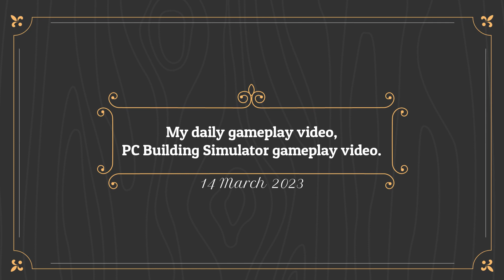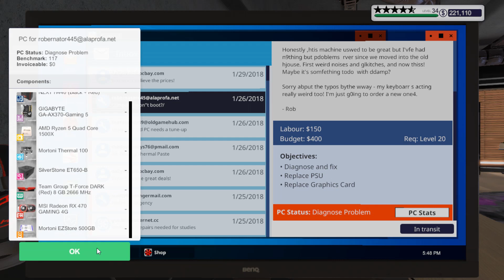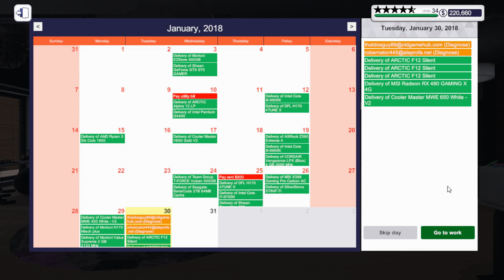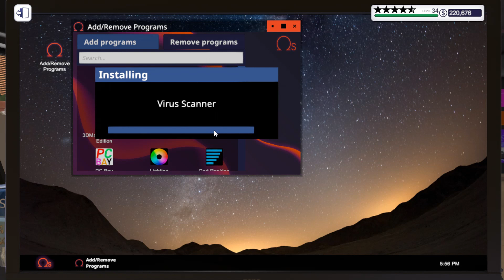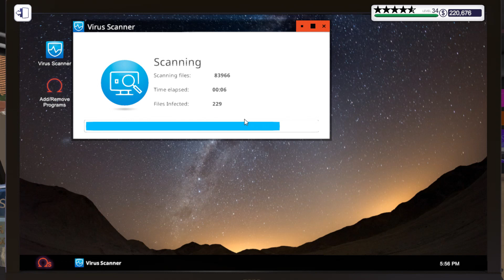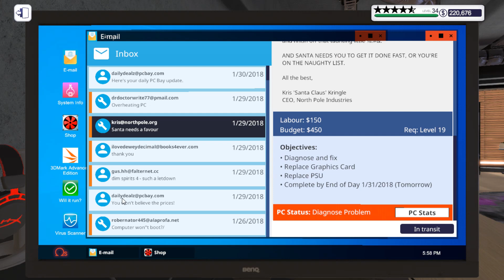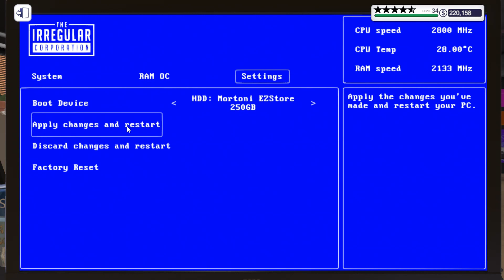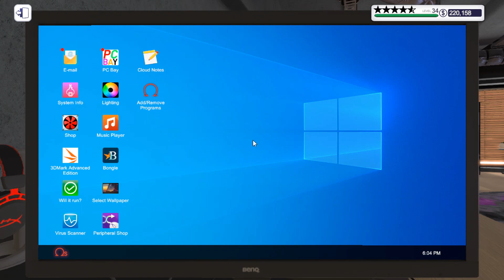My daily gameplay video, PC Building Simulator gameplay video, 14 March 2023.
Hey guys! ZMH_Gamer here. Today, I play PC Building Simulator, again.

(Note : This is a gameplay video, not a real life video.)